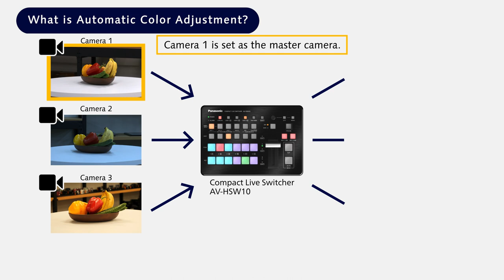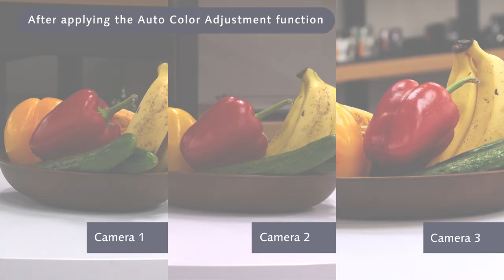Auto Color Adjustment for Multi-camera Videos | AV-HSW10 | Panasonic Connect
The Auto Color Adjustment function automatically adjusts the color tone of videos captured from multiple cameras to match the color tone of the selected camera. The color tone of videos recorded and distributed using multiple cameras tends to vary from one camera to another, and this simple system can be used to equalize this.